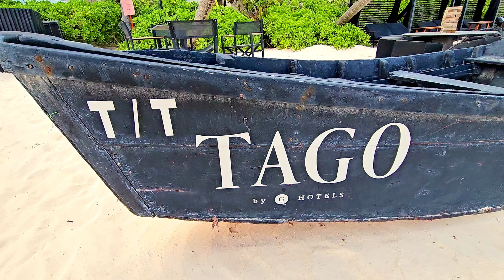Tulum Beach Clubs - Guia Completa (TODO lo que Necesitas Saber!!!)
Quieres saber todo sobre lo beach clubs en Tulum, costos, info etc.? Este es el video correcto para ti!!!

En este video te llevamos a un recorrido por algunos de los beach clubs más emblemáticos, donde podrás disfrutar de:

Tantra: Un oasis bohemio con yoga, meditación, masajes y una atmósfera vibrante.

Taboo: El hotspot del grupo Rosagrera, famoso por su DJ internacional, cocteles exclusivos y ambiente electrizante.

Mia Beach: Un refugio elegante con piscina infinity, camas balinesas y un menú gourmet.

Bagatelle: El club más exclusivo de Tulum, frecuentado por celebridades y ofreciendo una experiencia VIP incomparable.

Claramente existen opciones para todos gustos y bolsillos, siendo los mencionados anteriormente los mas cotizados.

Reserva con anticipación: Especialmente en temporada alta, los beach clubs más populares se llenan rápidamente.

Llega temprano: Para disfrutar de la playa y las mejores ubicaciones.

Vístete de acuerdo al lugar: Desde ropa casual chic hasta trajes de baño elegantes.

No te olvides del protector solar: ¡El sol caribeño es intenso!

Disfruta del ambiente y la música: Cada club tiene su propio estilo, ¡déjate llevar por la energía!
¿Estás listo para sumergirte en la magia de Tulum? ✈️

Hasta Pronto Chulos!